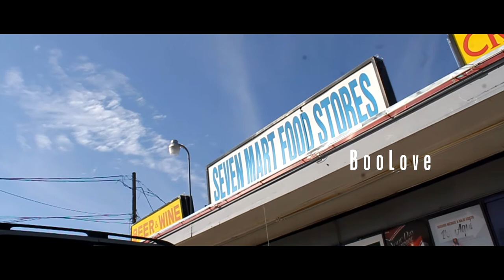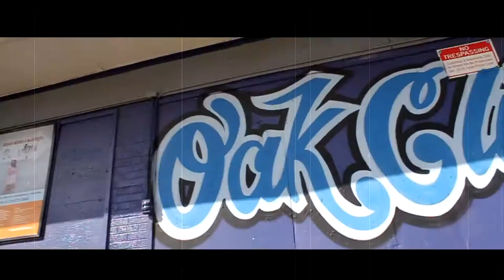****NEW MUSIC Legendary Fritz "NF" Ft. Boo Love (Official Video)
Raw hip hop no more no less "NF" Produced by N.Y. Bangers from Fritz forthcoming EP "The Miner" 6/4